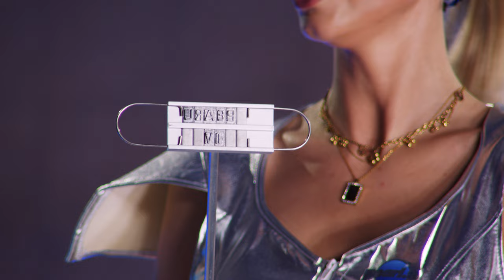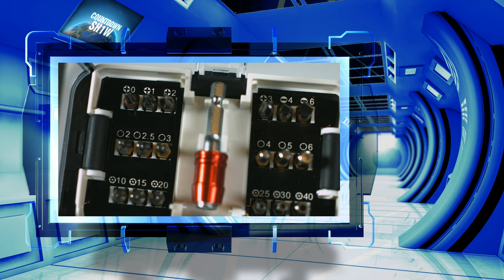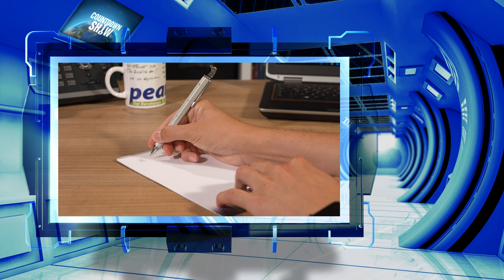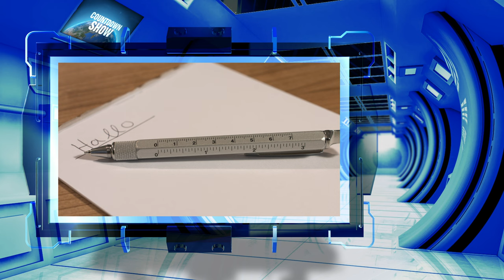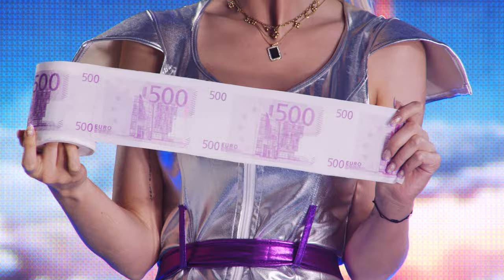Monika hebt ab in der COUNTDOWN SHOW vom 5. April 2024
In diesem Video zeigt Carsten Ruland alles rund um Multifunktionsstift & Klopapier.

(00:02:00) infactory Grill Brandeisen: BBQ Brandeisen mit wechselbaren Buchstaben (Grill Stempel)
Mein saftiges Steak oder deins? Sorgen Sie für klare Verhältnisse am Grill!
* Grill-Brandeisen mit Holzgriff
* Zum Einbrennen von persönlichen Botschaften auf Grill-Fleisch
* Mit 80 auswechselbaren Buchstaben und 8 Leerzeichen
* Brandeisen bestückbar mit max. 20 Buchstaben (in 2 Zeilen)
* BBQ-Brandeisen aus rostfreiem Edelstahl mit Holzgriff
* 80 Wechsel-Buchstaben, 8 Leerzeichen
* Grifflänge ca. 47 cm
* Inklusive Fixierung und deutscher Anleitung - Außerdem relevant oder passend zu: Burgerpresse mit Initialen, selbst gestalten, Brennkolben, Werkzeug, Gasgrill, Branding, Grillen, Brand, Steak, Brenn

(00:06:30) Playtastic Hoverball: Akku Luftkissen-Indoor-Fußball, Farb-LEDs, Möbelschutz, 2 Tore (Hooverball)
Spaß bei jedem Wetter: die blitzschnelle Fußballscheibe für Ihre Wohnung
* per USB-Kabel wieder-aufladbar
* Gleitet auf einem Luftkissen
* 2 Tore einfach per Saugnapf fixieren
* Blinkende LED-Beleuchtung
* Mit Schutz für Möbel und Fußboden
* Fußball-Spaß, der auf dem Boden bleibt
* Gleitet auf einem Luftkissen: kein Verkratzen des Bodens
* Möbelschutz dank Schaumstoff-Polster am Rand
* Geeignet für alle glatten Böden: Holz, Laminat, PVC, Kurz-Faser-Teppichboden u.v.m.
* Blinkende Beleuchtung mit farbigen LEDs
* Stromversorgung: integrierter LiPo-Akku mit 180 mAh, lädt per USB (Netzteil bitte dazu bestellen)
* Maße Fussball (Ø x H): 185 x 68 mm, Gewicht: 500 g
* Luftkissen-Fußball inklusive 2 Netztoren mit Saugnäpfen, USB-Ladekabel und deutscher Anleitung - Außerdem relevant oder passend zu: Weihnachts Kinder, Mitbringsel, Spielsachen, Air Hockey, schwebend, Schweben, Teppich, Hover, Spiel, Ball

(00:10:30) Xcase Badesäcke wasserdicht: Wasserdichter Packsack, strapazierfähige Industrie-Plane, 10 l, blau (Ausrüstungstasche)
Ihr idealer Abenteuer-Begleiter: einrollen, verschließen, 100 % dicht
* Wasserdicht, staubdicht und schwimmfähig
* Extrem robust: kratz- und rissfestes Material
* Not-Kopfkissen-Funktion
* Verstellbarer Schulterriemen
* Auch als Wasserbehälter verwendbar
* Extrem strapazierfähige Industrie-Plane (500D Tarpaulin)
* Staub- und wasserdicht sowie schwimmfähig
* Volumen: ca. 10 Liter (gerollt und verschlossen)
* Als Eimer nutzbar, z.B. für Outdoor-Duschwasser (nicht für Trinkwasser geeignet)
* Auch sehr praktisch als Not-Kopfkissen
* Superleicht zu reinigen
* Verstellbarer Schultergurt
* Farbe: blau
* Maße (Ø x H): ca. 20 x 48 cm, Gewicht: 310 g
* Packsack inklusive Umhängegurt und deutscher Anleitung - Außerdem relevant oder passend zu: Unterwasserlicht, Reisetaschen, aufblasbar, Motorrad, Boxsack, Fahrrad, Camping, Schwimm, Kissen, Beutel

(00:14:30) AGT Schraubenset (Schraubensortiment) - statt 17,90 EUR jetzt 7,99 EUR

(00:18:30) AGT Schraubendreher (universalbit) - statt 24,90 EUR jetzt 9,99 EUR

(00:22:30) Lunartec LED Spot (LED Lampe mit Batterie) - statt 39,90 EUR jetzt 11,99 EUR

(00:26:30) PEARL Multifunktionsstift (7 Funktionen Kugelschreiber) - statt 16,90 EUR jetzt 4,99 EUR

(00:30:30) Semptec Gürteltasche (Bauchtasche diebstahlsicher) - statt 39,90 EUR jetzt 7,99 EUR

(00:33:30) infactory Klopapier (WC Papier) - statt 16,90 EUR jetzt 7,99 EUR

(00:36:30) Royal Gardineer Gartenschlauch Düse (Gartenschlauchzubehör) - statt 9,90 EUR jetzt 4,99 EUR